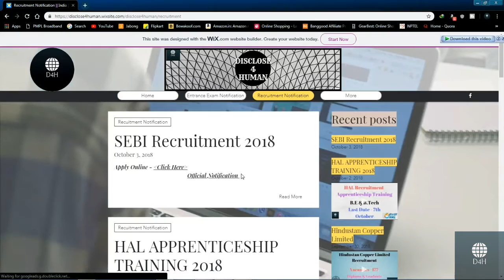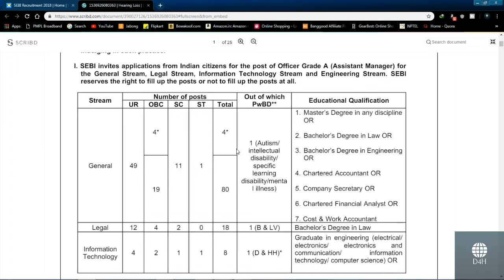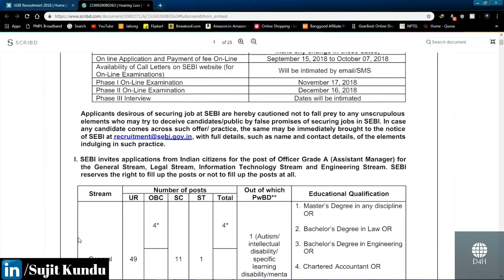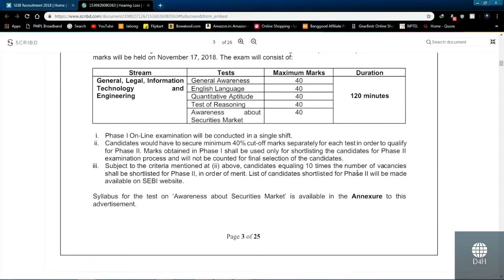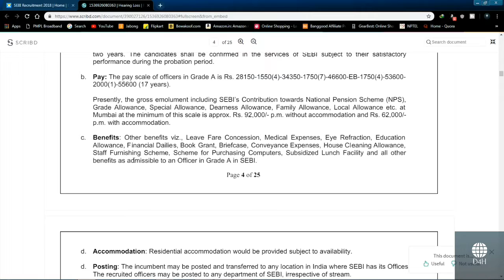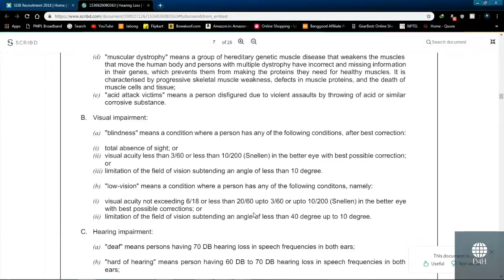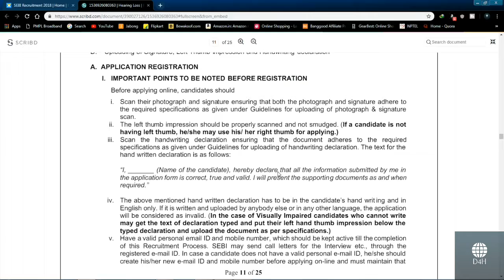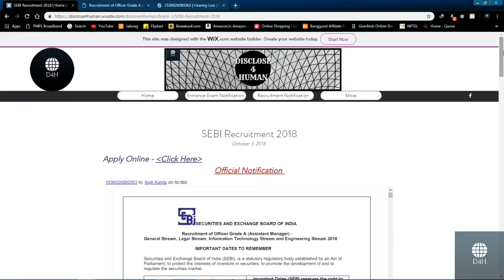SEBI Recruitment 2018 || Sarkari Naukri || DISCLOSE4HUMAN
In this video I briefly described about the recruitment notification from SEBI.